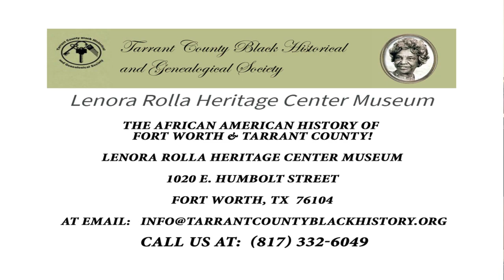2019 New President Mr Jimmy Walker